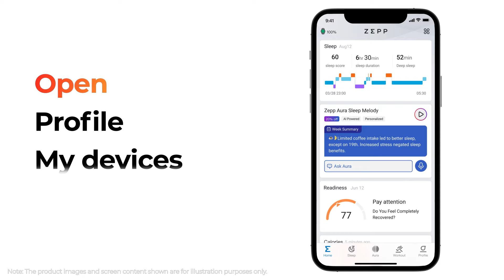How to Download and Use Offline Maps | Amazfit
Find out how to download, install and use an offline map with your Amazfit sportswatch. Full color and compatible with matching imported route files, you'll always know which turn to take as you unleash your potential.